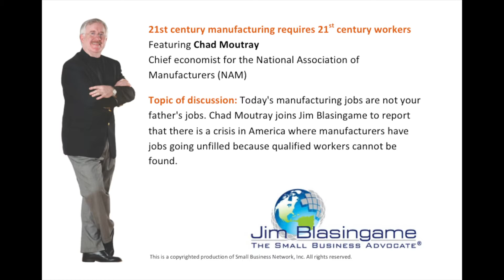Jim Blasingame with Chad Moutray June 21, 2012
Today's manufacturing jobs are not your father's jobs. Chad Moutray joins Jim Blasingame to report that there is a crisis in America where manufacturers have jobs going unfilled because qualified workers cannot be found.